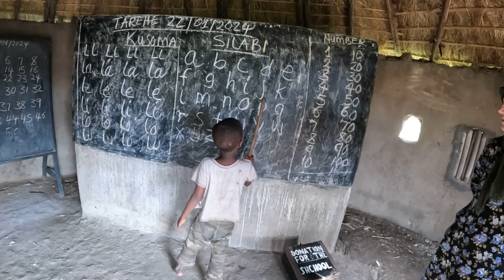TANZANYA'DA YERLİ KABİLENİN İÇİNE DÜŞTÜK! AFRİKA DANSI VE TEKNOLOJİDEN UZAK KABİLE YAŞAMI!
Pek değerli hanımlarımız, beylerimiz kanalımıza hoşgeldiniz :)